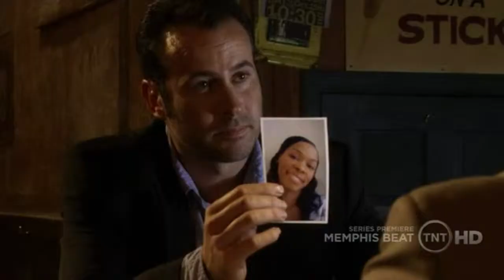Arthur Joseph - Trinidad Media Rounds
Actor/Carnival Cruise-line Salesman, Arthur Joseph spreads the word about his latest projects, while in Trinidad